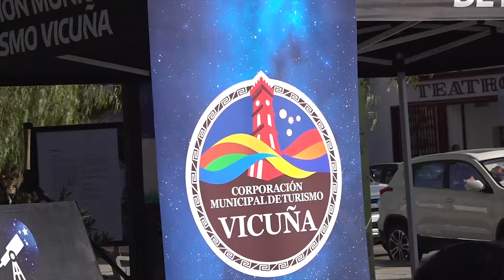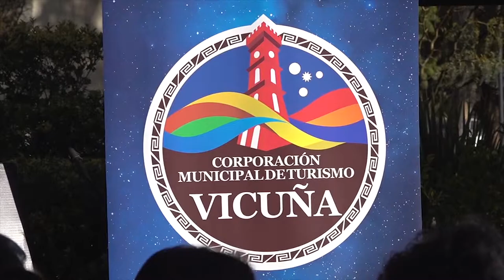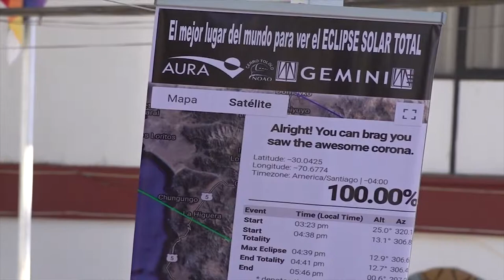Destacan asociatividad, avances y desafíos de Vicuña a dos meses del eclipse total de sol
Con la presencia del alcalde de la comuna Rafael Vera, concejales, empresarios turísticos, dirigentes sociales y representantes de la comunidad, se realizó en plena plaza Gabriela Mistral, un punto de prensa donde se entregaron los avances y desafíos con miras al eclipse total de sol.

Se inicio la cuenta regresiva de dos meses para que las miradas del mundo se dirijan a la región de Coquimbo y a la comuna de Vicuña, lugares que serán el epicentro de las observaciones del eclipse total de sol que se espera para el próximo martes de 2 de julio. Por este motivo, este jueves 2 de mayo se realizó un punto de prensa, donde el alcalde Rafael Vera dio a conocer los trabajados que se han realizado desde hace ya dos años, para este evento de la naturaleza.

“En forma asociativa nos hemos preparado para el eclipse total de sol, acá tenemos a vecinos, empresarios turísticos, dirigentes, concejales y representantes de distintas instituciones que creen en esto y que apoyan que hay que hacer todos los esfuerzos para que esto sea positivo para la comunidad. Sabemos que para recibir a la gran cantidad de personas que van a llegar, debemos estar preparados y le solicitamos a la autoridad central que todas nuestras solicitudes sean resueltas para el bien de todos”, sostuvo Rafael Vera, alcalde de la comuna de Vicuña.

En la actividad el sentido de la unión se hizo presente, destacando el compromiso de los gremios turísticos, de la comunidad civil y educativa, con el fin de seguir avanzando juntos en los desafíos pendientes, tal como lo señaló Marco Rudolfi, actual presidente de VITUR y Gerente de Alfa Aldea, quien estuvo presente en la actividad, agregando que “la comuna de Vicuña a diferencia de otros lugares, vienen trabajando desde hace ya dos años atrás, hoy día estamos afinando algunos detalles y sumándonos al trabajo que están impulsando el Municipio y la Corporación de turismo. El empresariado quiere aportar y seguirá en esa senda”, agregó.

Rudolfi destacó  además el trabajo que se realizando junto a la comunidad y los establecimientos educacionales de la comuna, con el fin de contar con todas las instituciones civiles preparadas para recibir a los miles de turistas que llegarán a Vicuña.

En la ocasión estuvo presente también el alcalde de la comuna de Andacollo, Juan Carlos Alfaro, quien destacó la importancia de esta actividad. “Todas las comunas de la región estamos trabajando y planificándonos para poder recibir a toda la gente que llegará para el de julio. Felicito al alcalde Rafael Vera por este hito comunicacional donde se nota la preparación que se tiene en esta comuna vecina. Nosotros también estamos en Andacollo coordinando todo para aprovechar de buena manera este fenómeno turístico”, añadió Alfaro.

De igual manera, los distintos establecimientos educacionales de la comuna siguen con sus acciones para tener preparados a sus alumnos tanto en conocimientos astronómicos como también en el manejo fluido del idioma inglés, con miras a los turistas extranjeros que llegarán a la zona. Según Ruperto Pizarro Leyton, director de la escuela Edmundo Vidal Cárdenas del sector de Peralillo, su establecimiento ya cuenta con un número importante de alumnos que se convertirán en monitores turísticos bilingües. “Tenemos más de 20 estudiantes de enseñanza media que están hablando inglés de manera fluida y que van a poder ayudar en el diálogo con turistas extranjeros a la hora de ellos requerir alguna información. Estamos muy animados por todos los que van a llegar a disfrutar de este acontecimiento a nuestra comuna” señaló.

En tanto, Gloria Rojas, directora de la escuela Nefatalí Reyes de El Tambo explicó que desde el año pasado están incorporando a las materias lo que significa un eclipse. “Hicimos contacto con estudiantes de Estados Unidos, en donde se vivió el último eclipse, a través de una video conferencia, ellos además nos enviaron los lentes que utilizaron en aquella oportunidad”, dijo.

Dentro de los hechos concretos  que se han avanzado a dos meses del eclipse total de sol, se encuentra las coordinaciones que ha hecho el municipio de Vicuña con supermercados para garantizar el stock de alimentos, reuniones con funcionarios de Banco Estado para la presencia de mayores dispensadores de dinero, confirmación de una caja de cambio de moneda extranjera para los días del eclipse, además de planificaciones con Carabineros, Policía de Investigaciones e instituciones de salud, como también la entrega de lentes de protección social, material de difusión y recomendaciones impresas enfocadas a la comunidad, visitantes y turistas.

La actividad concluyó con una foto simbólica donde todos los presentes miraron al sol, con los lentes de protección solar certificados que prontamente entregará gratuitamente en una nueva instancia, el Municipio y la Corporación Municipal de turismo de Vicuña, a establecimientos educacionales, empresarios turísticos y funcionarios de distintas instituciones.